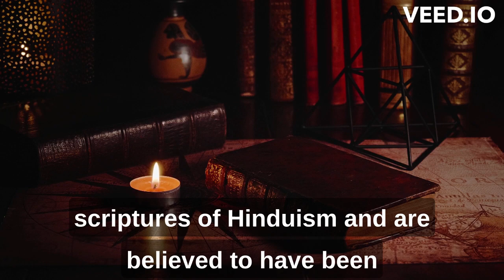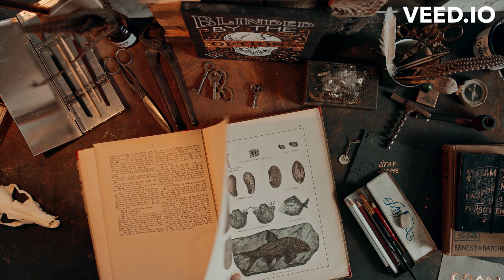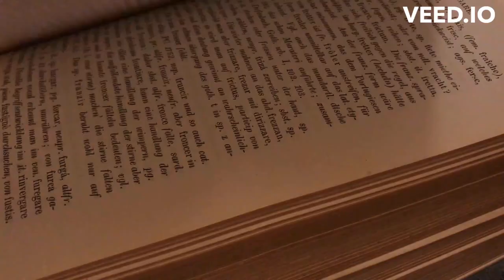Autharvabeda kya hain? Autharba Veda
Exploring Autharvabeda- The Forth Veda

What is Veda
What is Autharvabeda
Exploring Autharvabeda
Learn Autharvabeda
vedas
Autharvabeda ki?
kya hai Autharvabeda
Autharvabeda in hindi
Hindu Culture
purani kahani
mysterious india

Autharvabeda kya hain
autharva Veda
Autharvabeda Explained
Black Magic
Autharvabeda Audio story